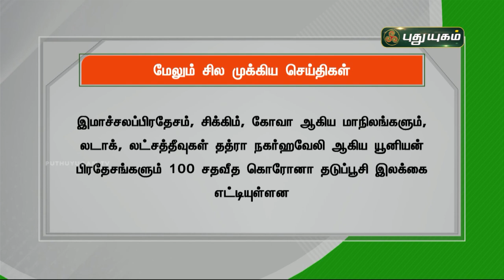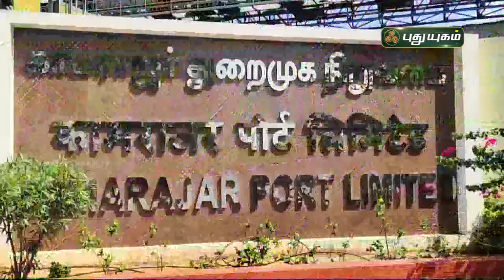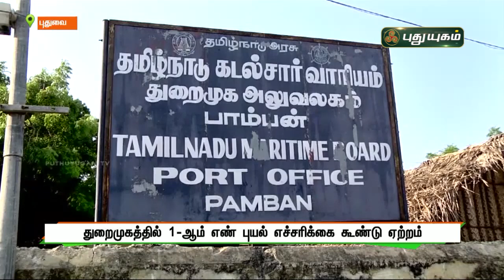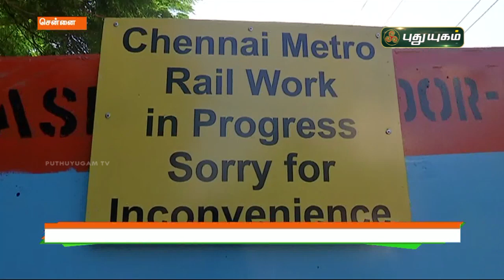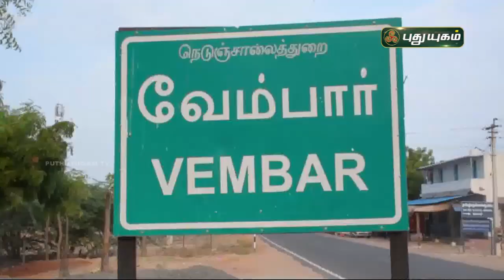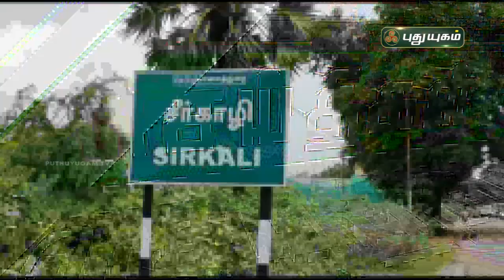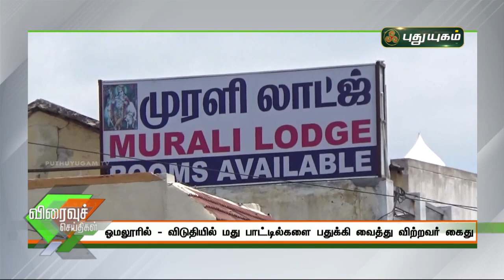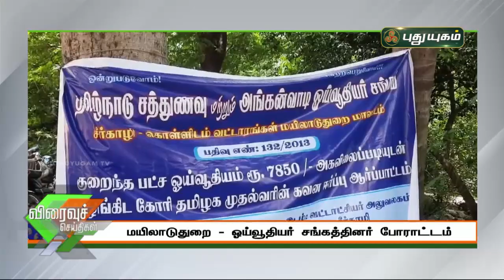புதுயுகம் செய்திகள் | 8 PM News | 13/09/2021 | PuthuyugamTV